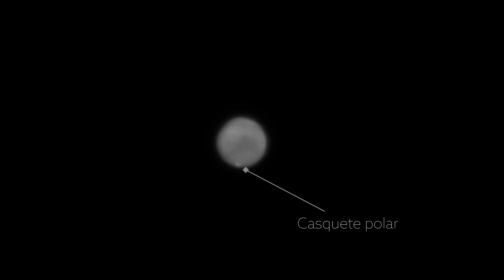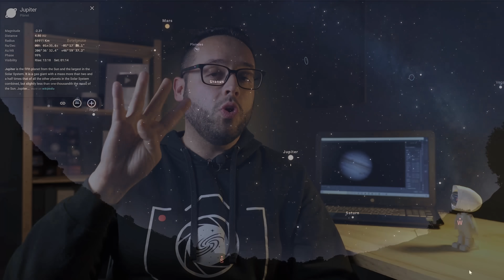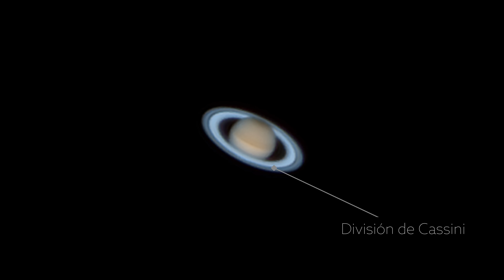¿Cómo SE VEN LOS PLANETAS 🪐 a través de UN TELESCOPIO?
¿Sabías que con CUALQUIER TELESCOPIO puedes ver LOS ANILLOS DE SATURNO 🪐😲? ¡Y no solo eso! Puedes ver todos los planetas del Sistema Solar. ¿Quieres saber cómo? ¡Te lo cuento!

Cualquier telescopio nos permitirá observar todos los planetas del Sistema Solar, desde Mercurio hasta Neptuno. Pero dependiendo de las prestaciones que tenga nuestro telescopio llegaremos a ver más o menos detalles en ellos. Te cuento en detalle qué puedes esperar ver en cada planeta con diferentes tipos de telescopio.

¿Te gustaría fotografiar el Universo por ti mismo y de la forma más ECONÓMICA? En la Academia Natural Portraits podemos ayudarte con esto

Capítulos de este vídeo:
00:00 Introducción
0:37 ¿Qué debemos tener en cuenta para observar planetas?
3:40 ¿Cómo se ve Mercurio?
4:46 ¿Cómo se ve Venus?
5:45 ¿Cómo se ve Marte?
6:48 ¿Cómo se ve Júpiter?
7:56 ¿Cómo se ve Saturno?
9:10 ¿Cómo se ven Urano y Neptuno?
10:02 Conclusiones finales y despedida